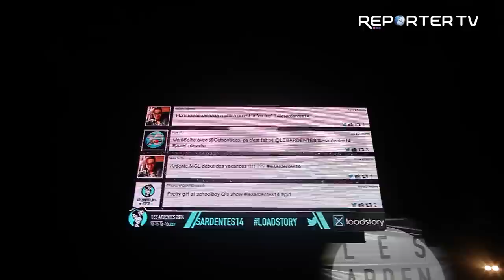Loadstory aux Ardentes 2014 interview par Reporter TV